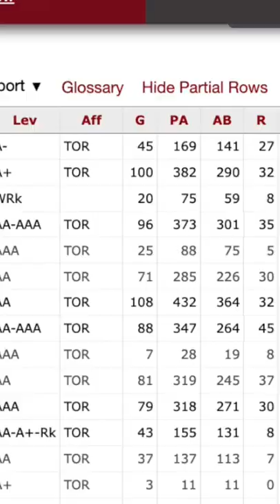The Major Leaguer That Wasn’t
Phantom players have nothing on Brian Jeroloman

This was originally posted on What Happened To Baseball,  where I make videos on baseball's past: